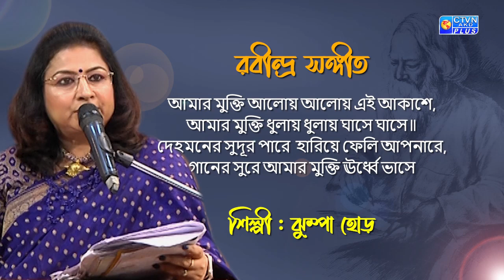রবীন্দ্র সঙ্গীত | আমার মুক্তি আলোয় আলোয় | শিল্পী : ঝুম্পা হোড়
রবীন্দ্র সঙ্গীত
আমার মুক্তি আলোয় আলোয় এই আকাশে,
আমার মুক্তি ধুলায় ধুলায় ঘাসে ঘাসে॥
দেহমনের সুদূর পারে  হারিয়ে ফেলি আপনারে,
গানের সুরে আমার মুক্তি ঊর্ধ্বে ভাসে
শিল্পী : ঝুম্পা হোড়